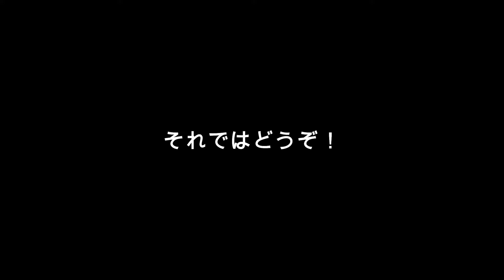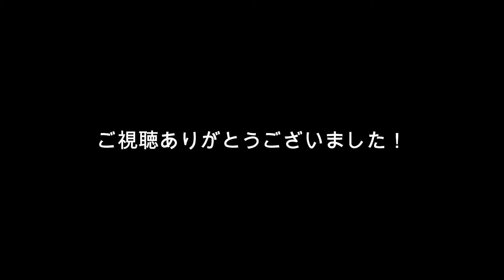【J2第39節長崎戦】観客も注目！ノムがオットセイドリブルを披露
野村選手がオットセイドリブルを披露
2022明治安田生命Ｊ２リーグ
第39節V・ファーレン長崎戦

□うさぎのカフェテリア　　もっぴーさうんど